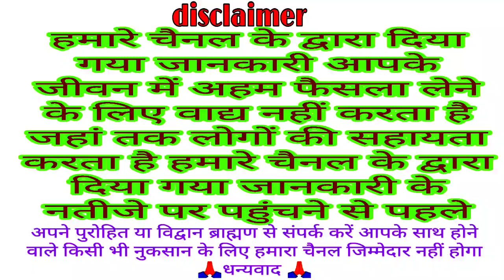आज का पंचांग 20 अगस्त 2022 | bhadrapad Mas || आज की शुभ चौघड़िया मुहूर्त | Dainik panchang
आज का पंचांग 20 अगस्त 2022 | भाद्रपद मास || आज की शुभ चौघड़िया मुहूर्त | Dainik panchang

Dainik panchang
panchang
aaj ka Shubh chaughadiya muhurt
chaughadiya muhurt
today Yatra
aaj ka Vrat
muhurt
Shubh Din
 Panchangam
 Aaj Ka Panchang 20 August 2022
 ShubhChoghadiya
 august Panchang hindi
 online panchangam
 panchang in hindi
 shubh panchang
Indian calendar
panchang today
today’s panchang
TodayPanchang
20 August 2022 Panchang
आज का पंचांग 20 अगस्त || आज की शुभ चौघड़िया मुहूर्त || Dainik panchang || today choghadiya
Dainik panchang
Aaj ka panchang
Panchang
Today Shubh chaughadiya muhurt
Chaughadiya muhurt
Panchangam
Today choghadiya
Chaughadiya
Muhurt
Aaj ka choghadiya 20 August 2022 का चौघाड़िया | शुभ मुहूर्त | राहुकाल  Choghadiya
 choghadiya
Aaj ka panchang August 2022